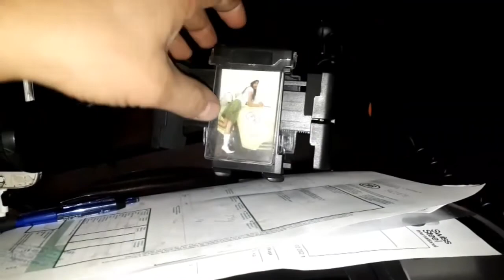16 Wrocław, port lotniczy